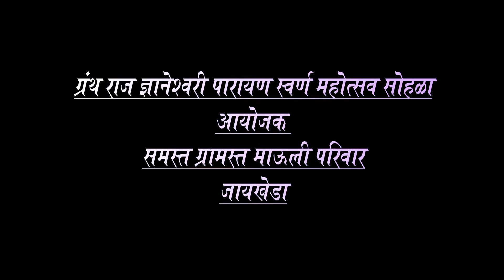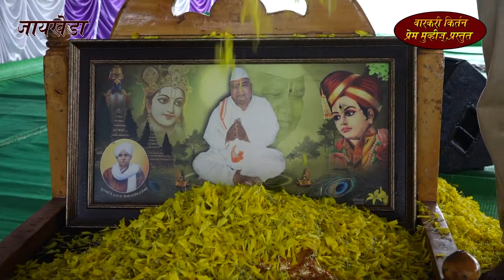जायखेड़ा ह.भ.प माऊली